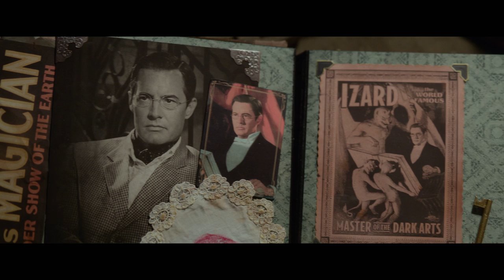The House with a Clock in Its Walls | Trailer | Own it now on 4K, Blu-ray, DVD & Digital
Blu-ray Bonus Features Include:
- Alternate Opening and Ending
- Deleted Scenes
- Gag Reel
- Warlocks and Witches
- Movie Magic
- Do You Know Jack Black?
- Jack Black's Greatest Fear
- Feature Commentary with Director Eli Roth and Actor Jack Black- And more!
- And More!

Film Synopsis: In the tradition of Amblin classics where fantastical events occur in the most unexpected places, Jack Black and two-time Academy Award® winner Cate Blanchett star in The House with a Clock in Its Walls. The magical adventure tells the spine-tingling tale of 10-year-old Lewis (Owen Vaccaro), who goes to live with his uncle in a creaky old house with a mysterious tick-tocking heart. But his new town's sleepy façade jolts to life with a secret world of warlocks and witches. Based on the beloved children's classic book.

The House with a Clock in Its Walls | Trailer | Own it on 4K, Blu-ray, DVD & Digital.